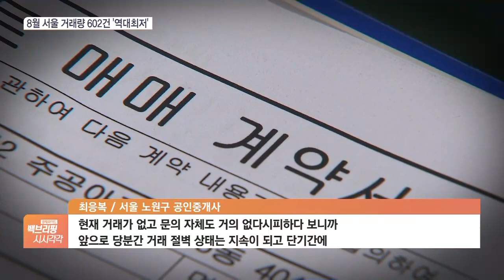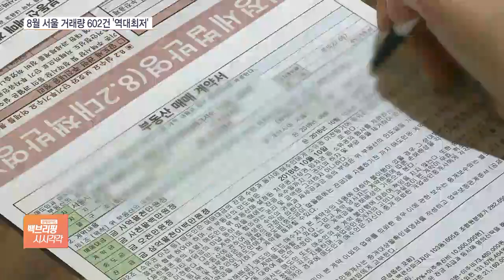서울서 집 살 사람 거의 없네…급급매만 겨우 팔린다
[앵커]

요즘 부동산 시장은 그야말로 꽁꽁 얼어붙었습니다.

최근 몇 년간 가격이 급등해왔던 피로감에 금리 인상까지 겹치면서 내려갈 법도 하다 싶지만, 그 하락의 속도가 너무 빠른 게 문제인데요.

오늘(23일) 부동산 시장 상황과 정부의 움직임까지 자세히 짚어보겠습니다.

먼저 시장 상황을 보면 지난 8월에 서울에서 매매된 아파트 수가 하루에 20채 정도밖에 안 될 정도로 거래 건수가 역대 최저치까지 떨어졌습니다.

자세한 시장 상황을 먼저 이한나 기자가 취재했습니다.

[기자]

요즘 부동산 시장에서 집을 사겠다는 사람은 드뭅니다.